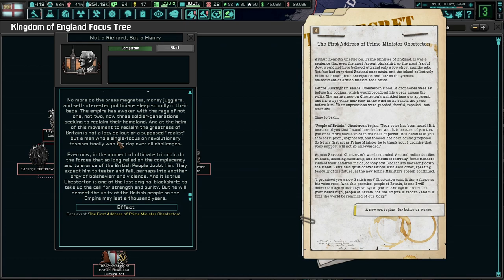Arthur Kenneth Chesterton's English Gamble! TNO: Last Days Of Europe, England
Arthur Kenneth Chesterton is a man who does not get enough love. The TNO developers have given us a glimpse into what his potential campaign would be like. I hope you enjoy!